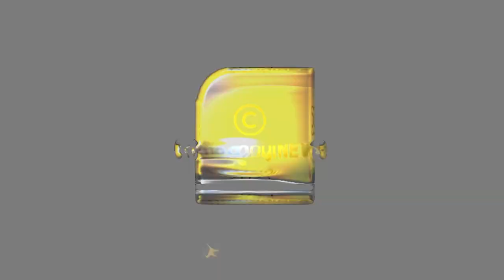പെട്രോൾ ഡീസൽ നികുതിയിലെ യഥാർത്ഥ വസ്തുതകൾ ഇതാണ് | Petrol Price